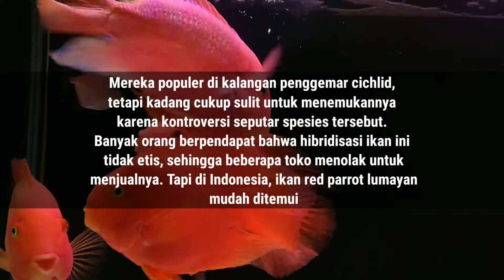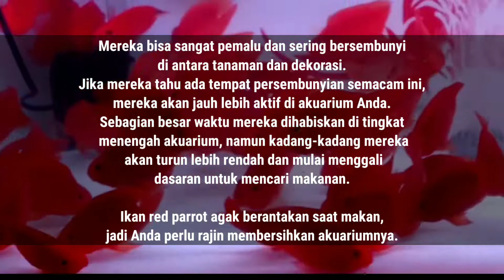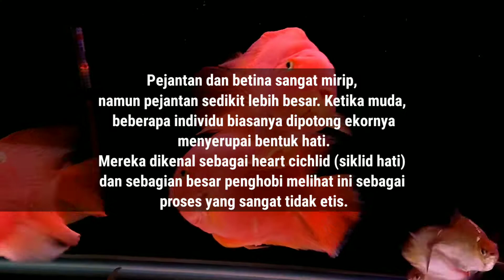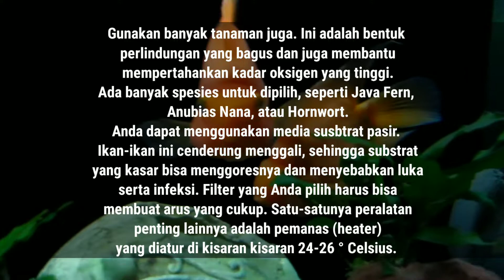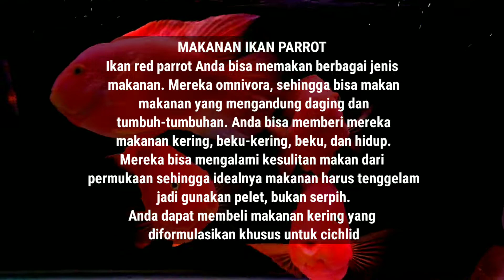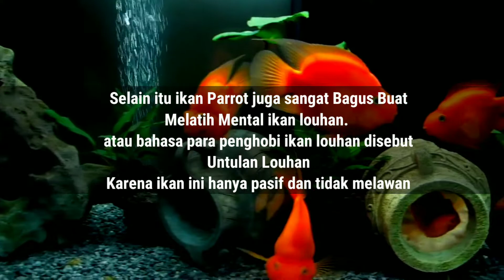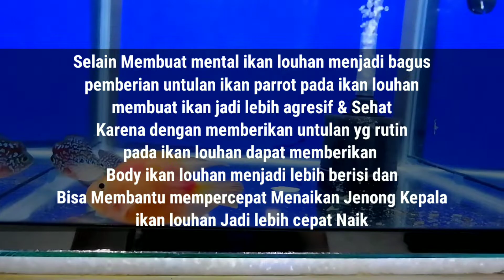IKAN PARROT | IKAN LUCU & BISA MELATIH MENTAL LOUHAN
SEMOGA BERMANFAAT

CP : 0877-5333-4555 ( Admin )